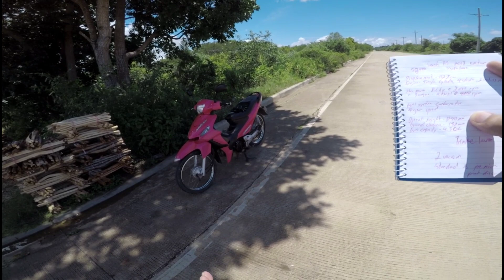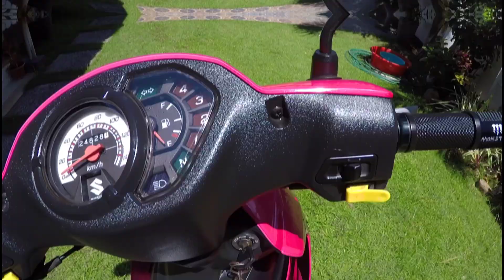LEGENDARY SMASH ni SUZUKI / MAY AKSIDENTING DI INAASAHAN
wats up mga migs!! legendary smash ni SUZUKI bakit nga ba MABENTA!?...stay safe mga migs ..ride safe ..